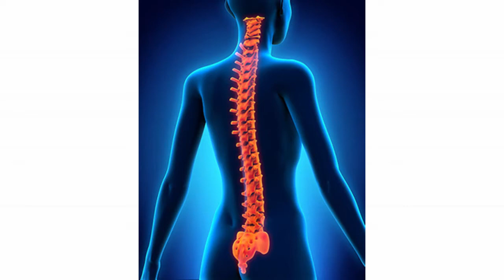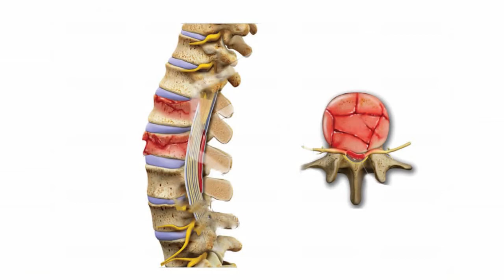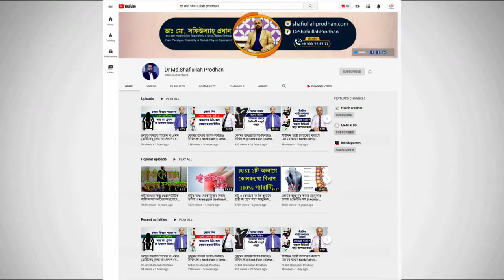PLID রোগীর প্রশ্ন ও ডাক্তারের উত্তর || PLID Treatment || PLID symptome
পরামর্শ: ০৯৬৬৬ ৭৭৪৪১১, ০১৯৯৭৭০২০০২